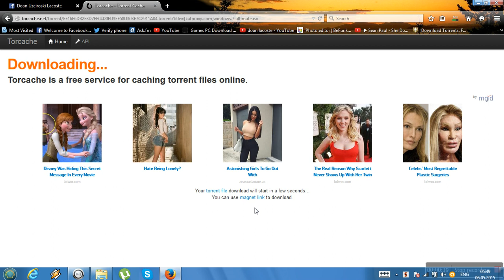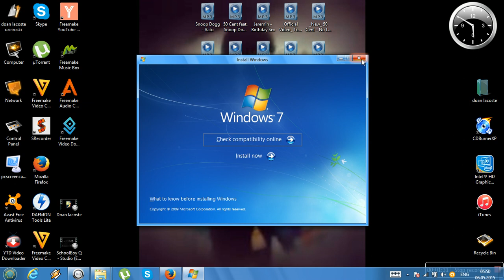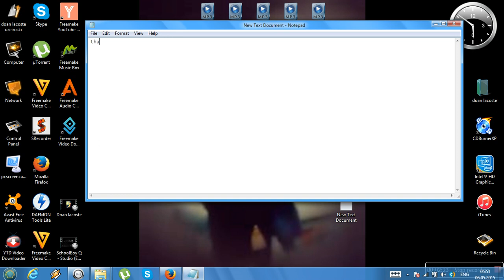Download Windovs 7 free torrent kicckass HD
Doan lacoste